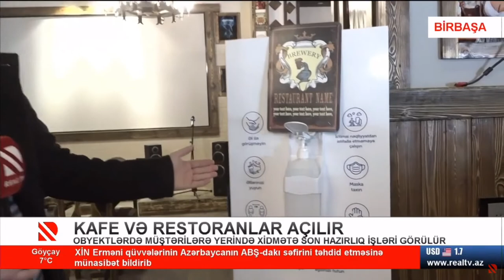Kafe və restoranlar açılır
Obyektlərdə müştərilərə yerində xidmətə son hazırlıq işləri görülür